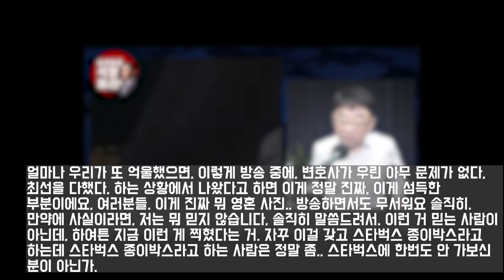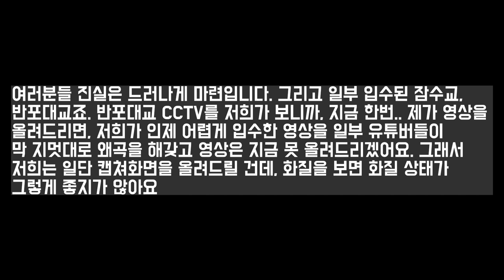[그것은 알기 싫다]422b. 헬마우스 코너:사이버레카를 사이버레킹하는 사이버레카에는 사람이 없다